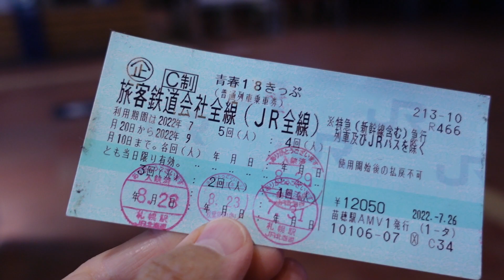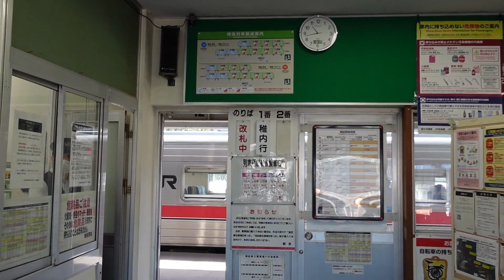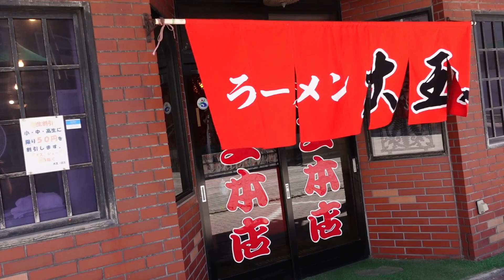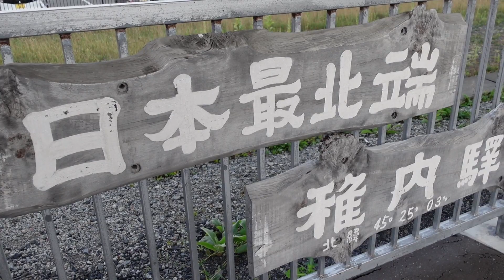アンケートの結果通りに鉄道旅してみました【初秋の宗谷本線 旭川－稚内間を普通列車だけで日帰りする鉄道旅】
青春18きっぷも残り一回分のみ。
今回は、皆さまからのアンケートで一番多かった旭川と稚内を日帰りする鉄道旅に出ました。
本当に普通列車だけで一日で無事帰ってこれるでしょうか?

しかし宗谷本線では、想像を絶する美しい景色を見ることが出来ました。
楽しんで観て頂ければ嬉しいです。

0:00　オープニング(旭川駅　キハ54系キハ40系)
2:45　旭川運転所で超レアな列車を発見!!
8:00　幌延駅前を散策
9:07　美しすぎる利尻富士
10:11　稚内駅到着
11:54　稚内ソウルフード「チャーメン」
12:34　ノシャップ岬へ
13:46　稚内温泉「童夢」
16:04　稚内駅発車(キハ54系)
17:13　美しすぎる夕陽の利尻富士
18:30　抜海から終着の旭川へ

※関連動画
[4K]さよならキハ281系VSキハ40系【ファイナル!毎朝6時の名勝負!　並走バトル】

2日間で北海道を一周【札幌から旭川へ】青春18きっぷで行く鉄道旅。